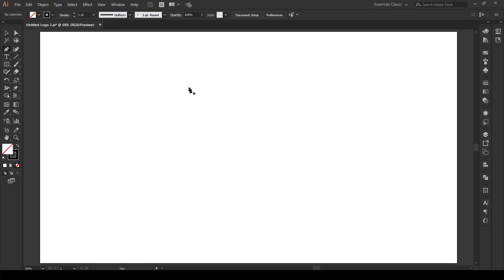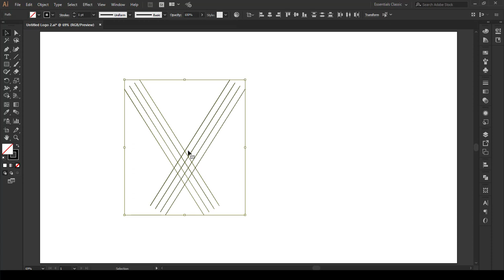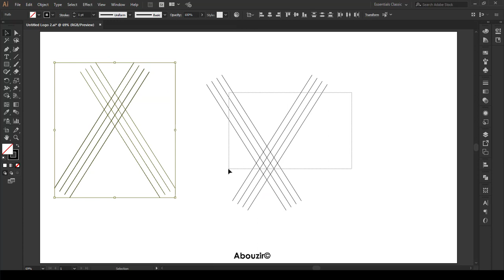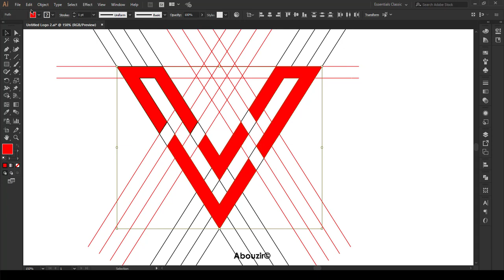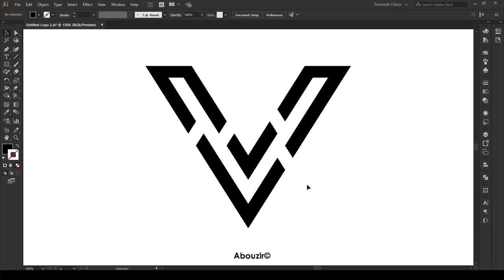Logo Design Process | letter V logo Project | Ai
Share With Friends ‍♀️‍
related subjects:

logo design procreate,
logo design picsart,
logo design affinity designer,
logo design adobe illustrator,
logo design adobe,
a letter logo design illustrator,
a letter logo design photoshop,
a name logo design,
logo design bangla,
logo design by mobile,
logo design by pixellab,
logo design beginners